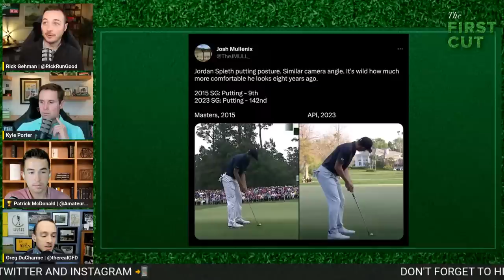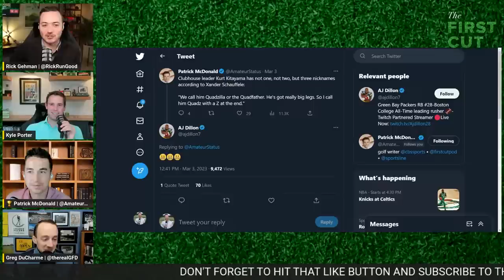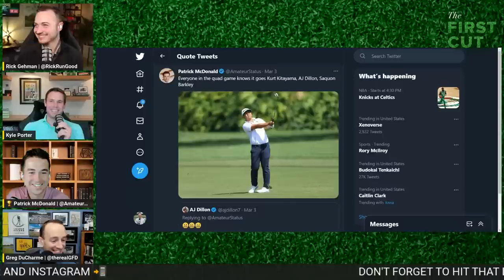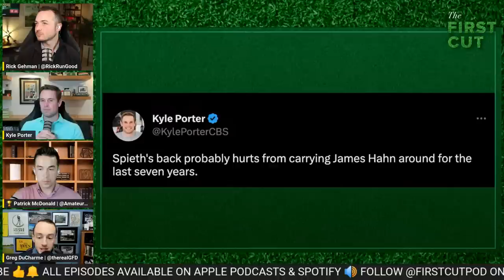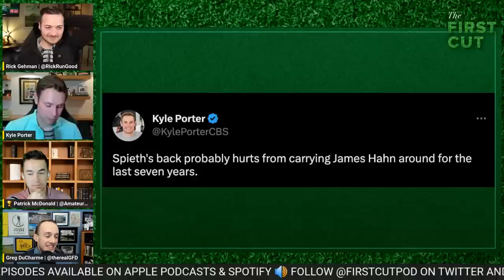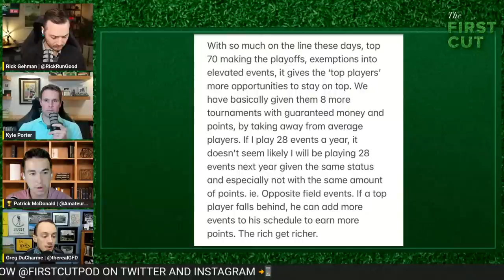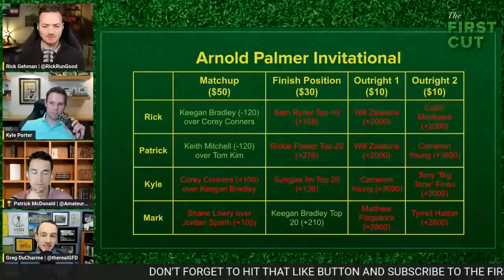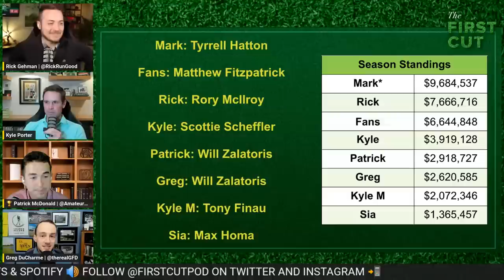Kurt Kitayama Finds a Way! Arnold Palmer Inv. Round 4 Recap | The First Cut Golf Podcast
Rick Gehman is joined by Kyle Porter, Greg DuCharme and Patrick McDonald to break down the Arnold Palmer Invitational. Then, the First Cut crew touches on the Puerto Rico Open, James Hahn's comments and best bets and One and Done's from the weekend.

0:00 Intro
3:00 Arnold Palmer Week Recap
8:00 Early Sunday Rounds
13:00 Jordan Spieth
21:00 Tyrrell Hatton
23:30 Viktor Hovland
28:00 Harris English
30:30 Scottie Scheffler
32:00 Rory McIlroy
37:30 Kurt Kitayama
56:00 Puerto Rico Open
1:03:30 James Hahn
1:22:00 Best Bets and One and Done